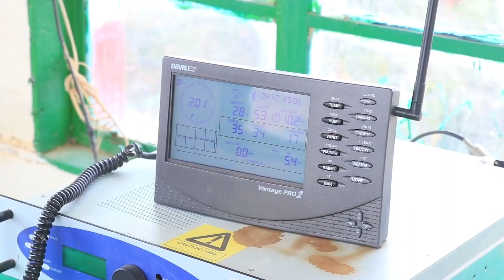Maareyaha Haaya'dda Duulista iyo Madaarada ayaa Kormeeray Madaarka Magaalada Burco.